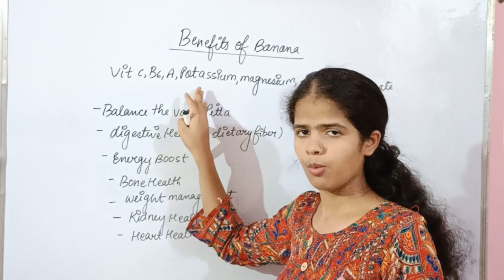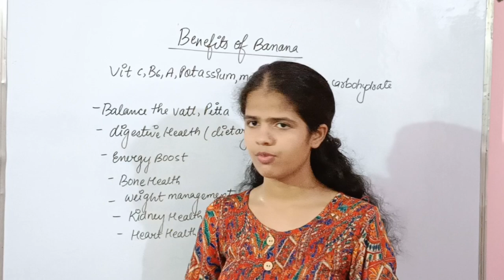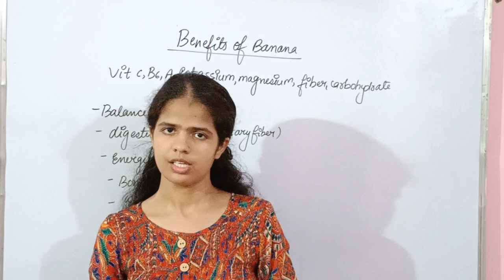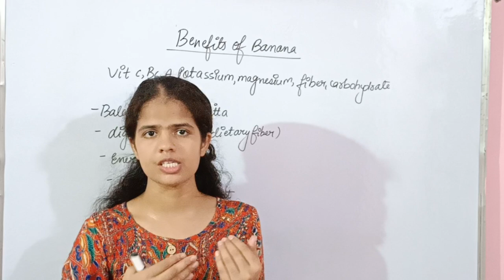Health Benefits Of Banana||केला खाने के चमत्कारी फायदे||By-Kajalbiologyshorts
केला खाने के फायदे,केला खाने के फायदे और नुकसान,फायदे केला खाने के,केला खाने के फायदे नुकसान,केला के फायदे,केला खाने के नुकसान,केला खाने का सही समय,केला खाने का सही तरीका,पका केला खाने के फायदे,रात में केला खाने के फायदे,नुकसान केला खाने के,केला खाने के बाद क्या नहीं खाना चाहिए,दूध केले खाने के फायदे,केले खाने के फायदे और नुकसान,केला,कच्चा केला खाने के फायदे,खाली पेट केला खाने के फायदे,केला खाने के फ़ायदे,केला उबालकर खाने के फायदे

दही के साथ नहीं खाना चाहिए,दही के साथ क्या नहीं खाना चाहिए,दही के साथ क्या क्या नहीं खाना चाहिए,खीरे के साथ क्या नहीं खाना चाहिए,नींबू के साथ क्या नहीं खाना चाहिए,रात में खीरा खाना चाहिए कि नहीं,केला खाने के बाद क्या नहीं खाना चाहिए,कड़वा खीरा खाना चाहिए कि नहीं,चना खाने के बाद क्या नहीं खाना चाहिए,बवासीर में क्या नहीं खाना चाहिए,भिंडी खाने के बाद क्या नहीं खाना चाहिए,संतरा खाने के बाद क्या नहीं खाना चाहिए,खाना खाने के बाद केला खाना चाहिए या नहीं
किस प्रकार से केला खाकर वजन बढ़ता है,केले से वजन कैसे बढ़ता है,दही खाने से वजन कैसे बढ़ता है,केले खाकर वजन बढ़ाए,केला खाने से बढ़ता है वजन,दही खाने से वजन कैसे घटता है,अपना वजन कैसे बढ़ाए,क्या केला खाने से वजन बढ़ता है,केला खाने से वजन बढ़ता है,केला खाने से वजन बढ़ता है क्या,वजन कैसे बढ़ाएं,बनाना शेक से वजन कैसे बढ़ाएं,जल्दी वजन कैसे बढ़ाएं,वजन बढ़ाने के तरीके,दही और केला,केला खाने से वेट बढ़ता है क्या,वजन बढ़ाने के लिए केला खाने के अचूक फायदे